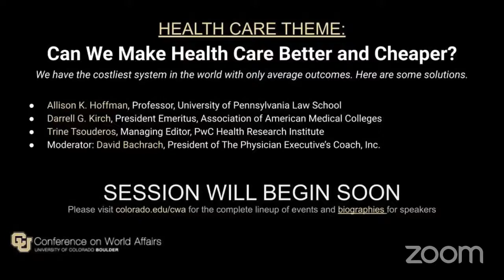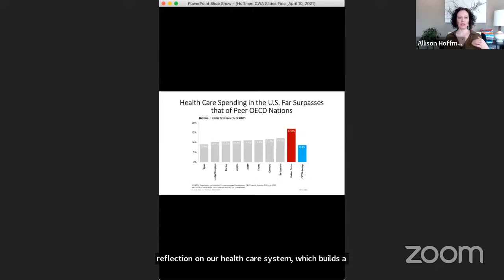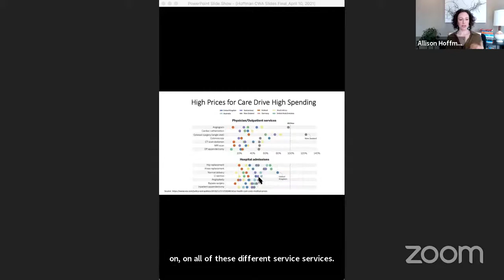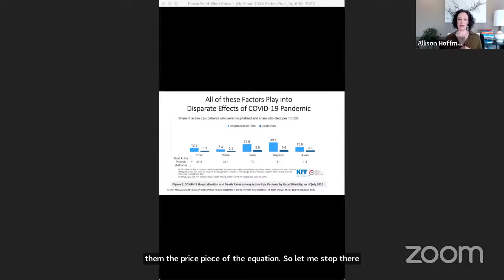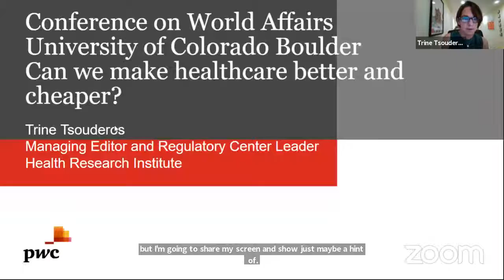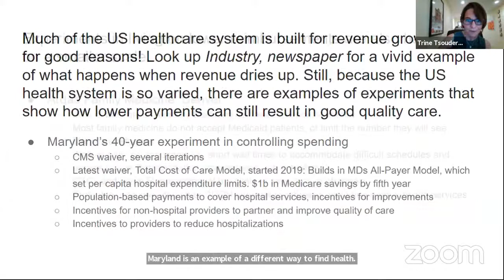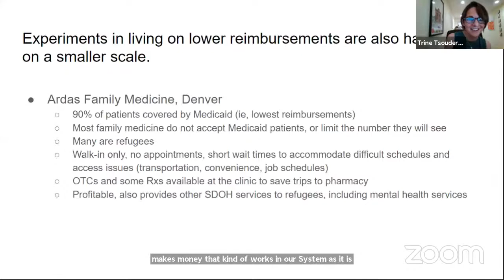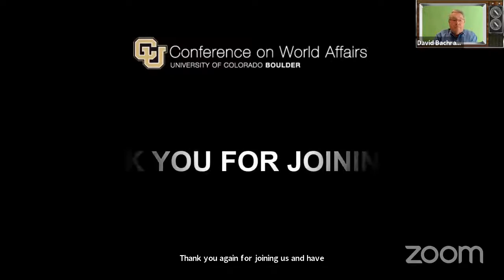Can We Make Health Care Better and Cheaper?